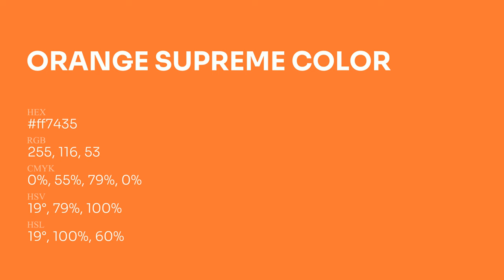Orange Supreme color ff7435 hex Cool Orange color ff7435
What color is Orange Supreme ? ff7435 hex, Cool Orange color ff7435

Hex ff7435 Color Code is also known as Orange Supreme color